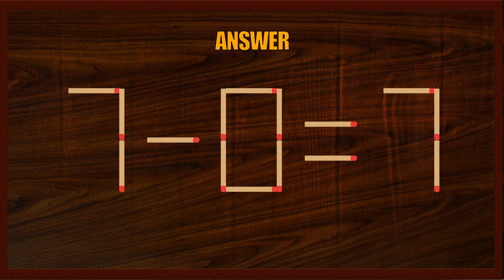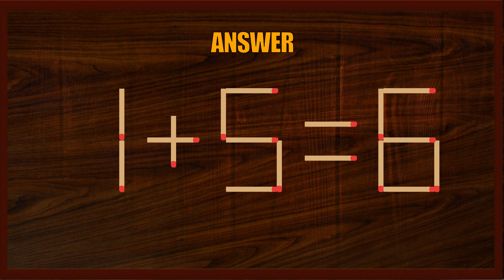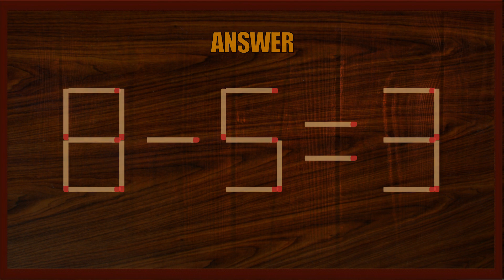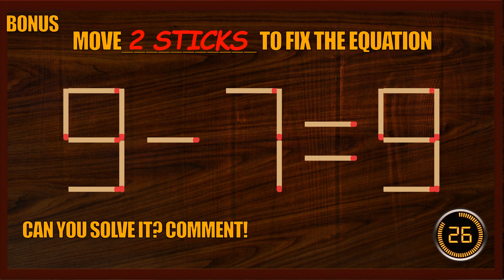Matchstick Puzzle #276 | Matchstick Logic Puzzles |Matchstick Puzzles with Answer| Matchstick Tricks